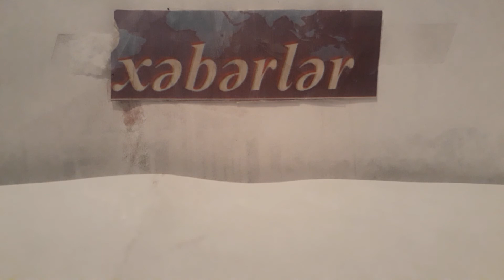Tibbi Ərazi Bölmələrinin İdarəetmə Birliyindən (TƏBİB) 10 yaşlı uşağın ölümü ilə bağlı məlumat yayıb